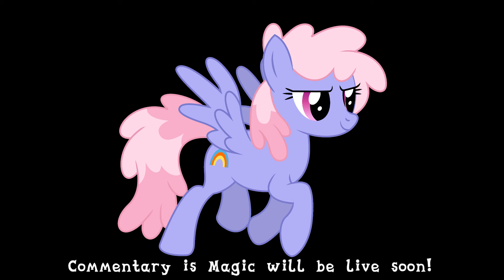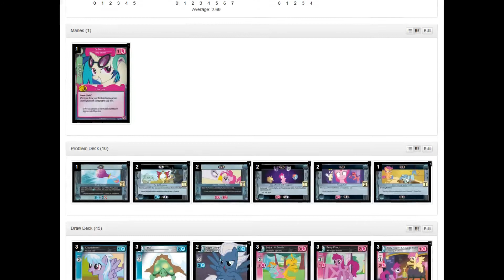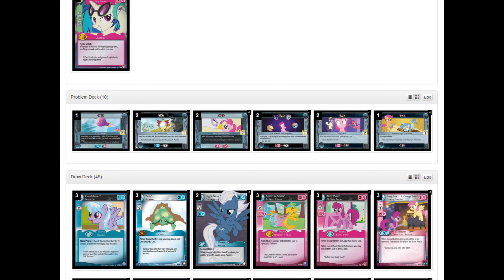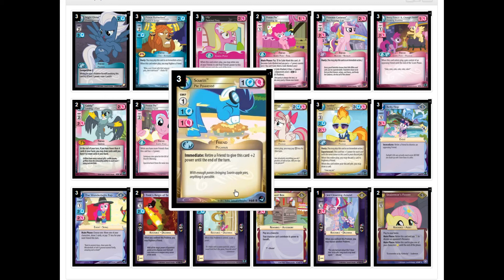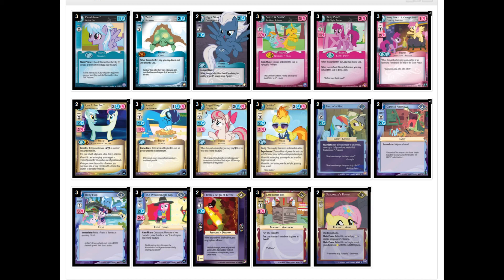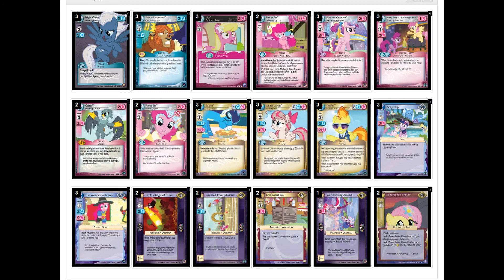Deck Discourse - Hot Wings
Brought to you a day late because Twitch won't export to Youtube properly!